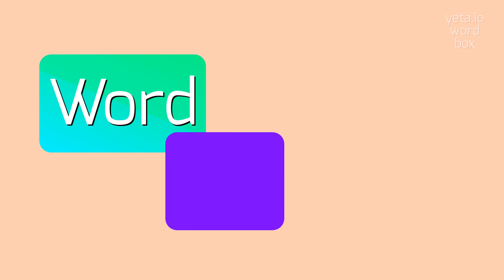INLAND - HOW TO PRONOUNCE INLAND?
INLAND - Say, Understand, Use: The Complete Guide to Inland in 2023

INLAND Meaning And Definition:
Inland generally refers to areas that are away from the coast.
It can describe regions located inside a country or landlocked countries.
Inland areas can have different geographical features, such as mountains, forests, plains, and rivers.
These areas often have a unique climate and ecosystem compared to coastal regions.
INLAND Pronunciation:
To pronounce 'inland', break it down into syllables: 'in' + 'land'.
Stress the first syllable, and pronounce each syllable with a short 'i' sound.
The 'l' in 'land' is pronounced softly.
Use INLAND In Your Speech:
1. The boat cruised along the inland waterways, passing through picturesque landscapes
2. The inland cities are known for their historical architecture and vibrant culture
3. The inland climate is characterized by hot summers and cold winters
4. Inland tourism offers opportunities for hiking, camping, and exploring nature
5. The river is an important inland navigation route for transporting goods
Please answer in comments for the most popular INLAND questions:
1. What are some challenges faced by inland farmers in terms of irrigation?
2. How does inland climate differ from coastal climate